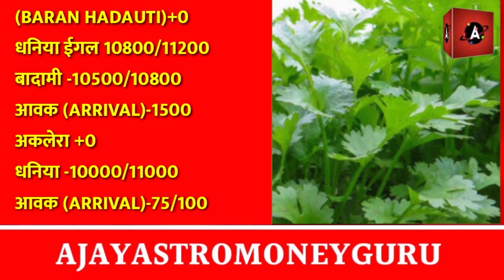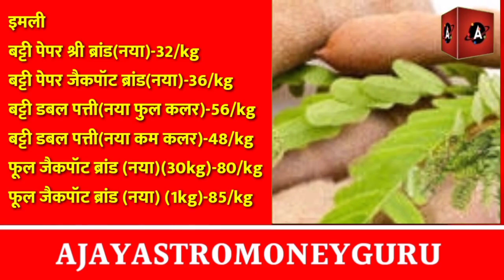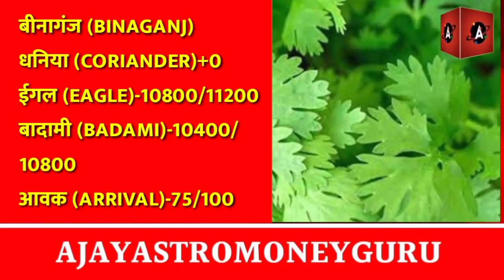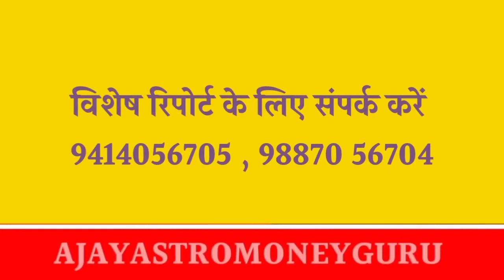हल्दी,धनिया, लाल मिर्च, इमली आमचूर, जीरा, अजवायन, काली मिर्च , मेथी, ईसबगोल के मंडी भाव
Previous Videos
आखिर क्या है इसके पीछे की वजह की सरकार ने धान, कपास और गन्ने की बुवाई का आंकड़ा जारी करना किया बंद जाने दीक्षा के साथ

गेहूं के आयात शुल्क पर हो सकती है कटौती/  गेहूं का आयात भी करना पड़ सकता है

अडानी और अंबानी ग्रुप आमने सामने जाने कैसे

उत्तर प्रदेश में 67 जिलों में पानी की कमी धान की फसल को हो सकता है बड़ा नुकसान

जाने अलग अलग मार्केट मैं दालों के और चना के क्या भाव रहे दीक्षा के साथ

मौसम का आज वह कल का अग्रिम अनुमान /राजस्थान महाराष्ट्र में फसलों को हुआ जबरदस्त नुकसान

पैदावार को लेकर बढ़ रही किसानों की चिंता, सरकार से लगा रहे हैं मदद की गुहार